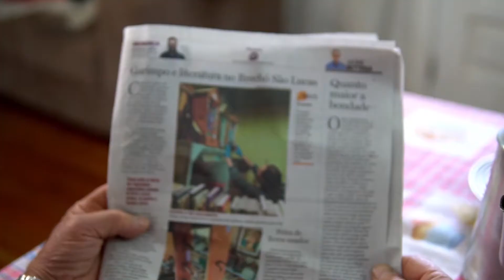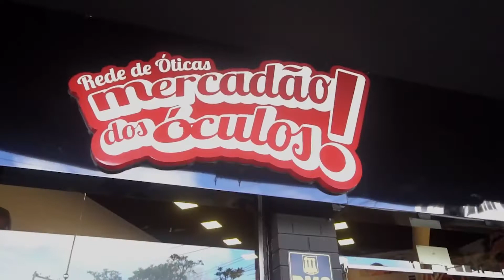VEREADORES DE FARROUPILHA ESTIVERAM EM BRASÍLIA EM BUSCA DE EMENDAS PARLAMENTARES PARA O HBSC.